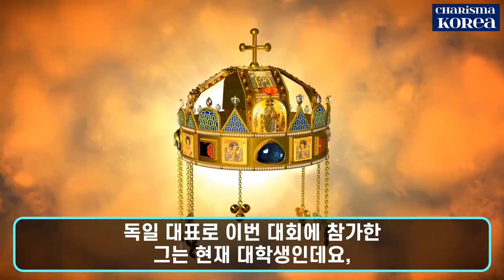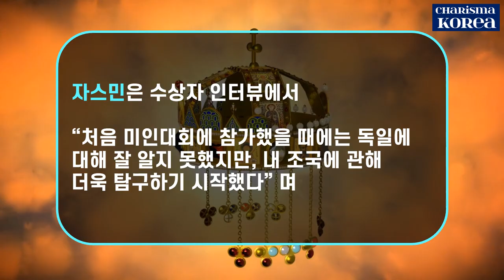[카리스마 코리아] 미스 독일', ‘미스 인터내셔널 2022’ 1위 자스민 셀버그와 박영민의 Love Story! 세계 최고 미인의 남친, 한국인 회제!